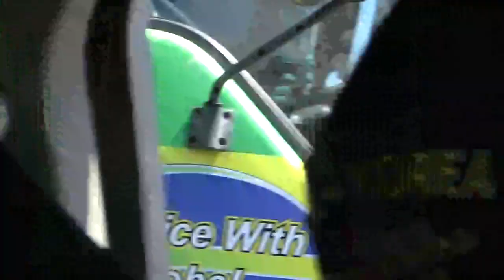CAMCORDER VIDEO WAIPAHU MONO RAIL ISLAND OAHU HAWAII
AUDIO ALIEN PICTURES. DJ UNI SOUNDS
APRIL 2021

This Mono Rail in Waipahu is still in construction. They started construction in year 2018. Also it goes to Kapolei city the other end goes to Aiea Pearl Ridge Mall and farther that direction...